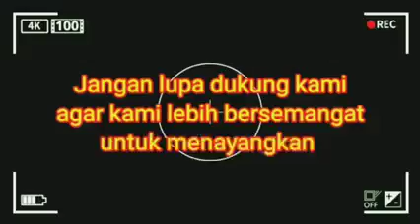Misteri di sungai kali Pemali Pertarungan siluman lembu dan Buaya( putih )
Terimakasih atas kunjungan ya sahabat ku silahkan sher like'dan komentar di sini cenel kami disapu Jagat SJ terimakasih